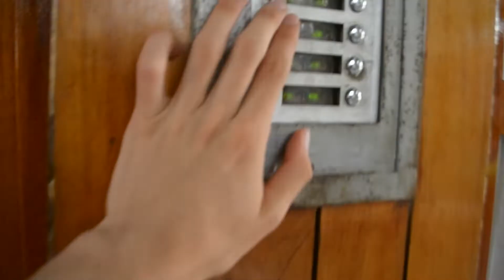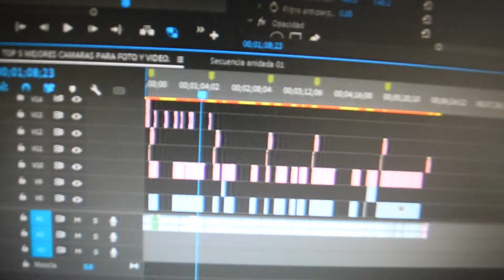Un DÍA en mi VIDA como EDITOR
Bienvenidos a un nuevo video que siempre trato de darles lo que más me gusta, así mismo quiero agradecerte por ver el video, lo aprecio bastante ya que día a día me motivas para seguir creando este contenido a esta plataforma que quiero mucho desde pequeño, espero poder seguir haciendo este contenido e inclusive mejor, pero poco a poco ¿no?..
Aquí algunas preguntas que te pueden surguir cada que vees algunos de mis videos:

¿Con qué cámara grabas tus videos? 🔊🎵
Actualmente estoy utilizando una nikon d3100, con la que empezé hace ya 3 años en la fotografía y videografía.

¿Qué has estudiado para poder hacer lo que haces? ✨
Personalmente he conseguido la gran mayoría de mis conocimientos en internet, como humanos sabemos que tenemos toda la información del mundo en la palma de una mano, pero por qué no aprovecharla?.. exacto. ♥

Actualmente utilizo 3 programas para editar mis videos, dependiendo cada situación, el primero es Adobe Premiere pro, Adobe After effects y el Sony Vegas.

¿Qué planeas a futuro con todo esto? 🎈
Siento que youtube es un lugar donde se rompen las reglas de edición y comunicación audiovisual, personalmente considero que es una herramienta muy potente para poder comunicar lo que quieras a tu manera, a tu estilo y sin miedo a ser juzgado.

¿Cuál es tu meta en la vida? 🎨
Mi gran meta en la vida siempre ha sido vivir de crear, desde muy pequeño me encantaba editar mis videos de minecraft con el camtasia studio, crear videos para mi "ex-novia", con muchos errores de ortografía pero buee.. ♥

¿Qué estás estudiando Actualmente? 🎞
Actualmente estoy estudiando la carrera de Comunicaciones Audiovisuales, personalmente quiero enfocarme en la rama de Cine/Director ;)